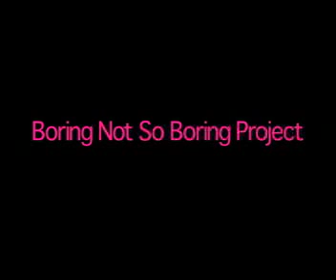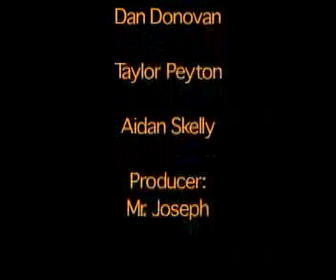Taylor Peyton, Boring Project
boring not so boring project